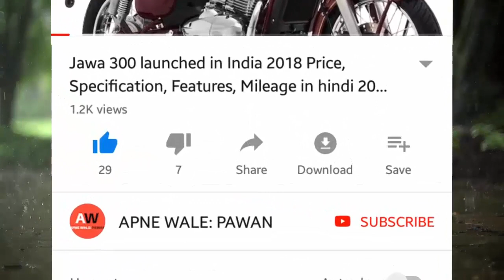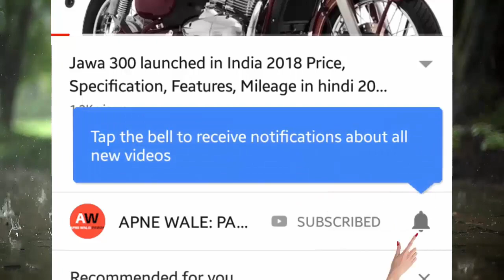Bajaj platina 110 bs4 cbs 2020 price review | 2020 platina 110 onroad price,emi,mileage,loan price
Hi..This video about new bajaj bike platina 110cc bs4 electric start cbs model full price review also explain platina 110 exshowroom price & platina 110 mileage and loan kaisa milega details with downpayment and rate of int and monthly emi hindi review india.

Queries Solved:
1)bajaj platina 110cc bs4 cbs price in india
2)2020 mileage and specs of platina 110 bs4 cbs

CONTENT SOURCE OFFICIAL- OWN and bajajauto.com